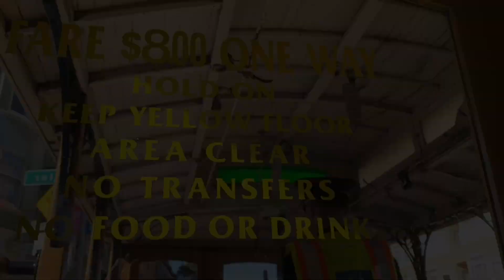San Francisco Bay Blues / Eric Clapton【Japanese Flute】 篠笛 三味線 篳篥(ひちりき)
「サンフランシスコ・ベイ・ブルース」（"San Francisco Bay Blues"）はアメリカのフォークソング、 Jesse Fuller(ジェシー・フラー)が1954年に録音した作品で1960年代前半に広く人気のある曲となった。多くのミュージシャンがカバーしているのでも有名ですね。

2024年春、３０数年ぶりにサンフランシスコへ行ったんで、その当時Unplugged でEric Clapton(エリック・クラプトン)が歌っていたサンフランシスコの曲をカバーしてみました。

ギターソロの代わりに三味線、カズー （kazoo）の代わりに篳篥(ひちりき)を、取り入れて演奏しています。名物のケーブルカーからの景色をぜひご覧ください。(Powell&Market to Taylor&Bay)
ぜひ聴いてください！

85作品目

篠笛は蘭照管八本調子を使用
Japanese transverse bamboo flute shinobue RANJYO  No'8

マンツーマンでの篠笛教室も古都鎌倉で開校。

篠笛・ギター・ベース・パーカッション
井上公平　kohei inoue profile
篠笛奏者 和太鼓奏者 三味線奏者
世界に和太鼓を広めた「鬼太鼓座」で12年間中心的プレーヤーとし
4回のNYカーネギーホール公演など世界中を廻り活動。全米一周走破公演約1万5千km など。
双子の兄と共に「和楽器ツインズ AUN」で活動双子ならではの二人羽織三味線は30年間大人から子供まで魅了し続けている。
2012年文化庁から文化交流使に任命
和楽器奏者を集めたグループ「AUN-Jクラシックオーケストラ」を立ち上げる。
世界遺産　モンサンミッシェル、アンコールワット、吉野蔵王堂、薬師寺などでの演奏活動

Shinobue, Japanese drum and shamisen player
Performed in number of countries as a central player for 12 years in "Ondekoza”
which spread Japanese drums to the world.
Not only four performances at Carnegie Hall but also performed all over the United States accomplishing 15,000km tripActive as "AUN" with twin brothers.
The helping hands Haori Shamisen performance unique to twins has been fascinating adults and children for 30 years.
Appointed as a Japan cultural envoy by the Agency for Cultural Affairs in 2012.
Established the "AUN J Classical Orchestra", a group of Japanese musicians.
World Heritage Performance activities at Mont Saint-Michel, Angkor Wat, Yoshino Zao-do, Yakushiji, etc.

「Wacoustic Music（ワコースティック）」の意味
和楽器の和とアコースティック楽器の融合で和コーステックと名付けました。（造語）
Music that doesn't get caught only into Japanese instruments and includes guitar, bass and piano. Works aimed at "Wacoustic Music"